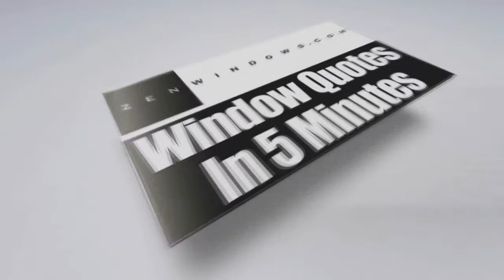Best Vinyl Replacement Windows New Berlin WI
Customer-Driven Design

We offer the following types of replacement windows:

Awning windows
Bay windows
Bow windows
Casement windows
Double hung windows
Garden windows
Hopper windows
Picture windows
Round top windows
Slider windows